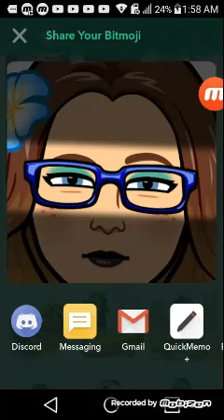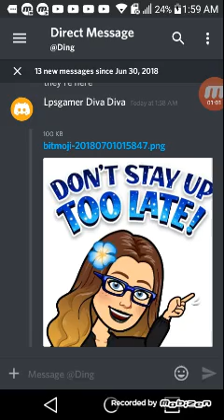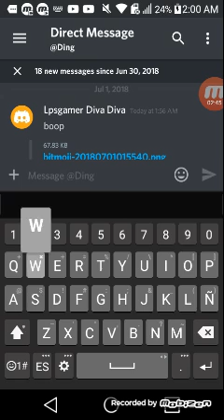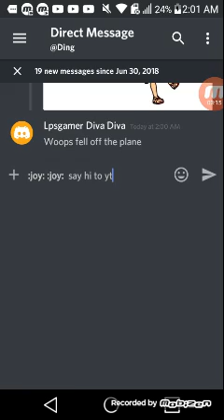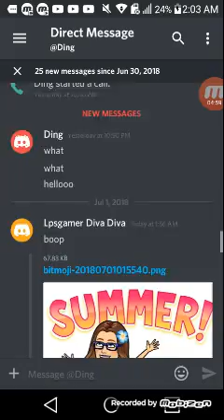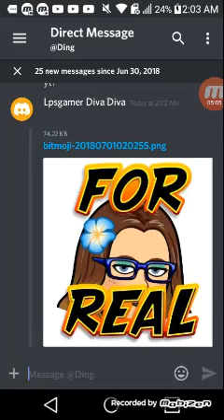Sending bitmojis on discord